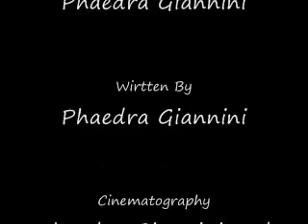CookieRun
... Now With Music!!

Two siblings battle for the power and the cookies. Who will win? Who will be squished under the other's boot? Find out...

A Gallant Flea Production